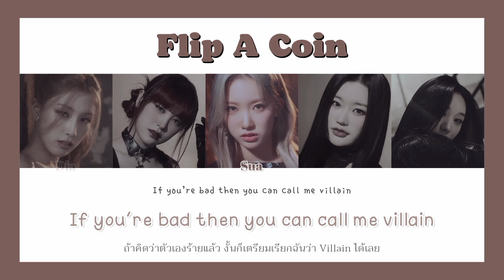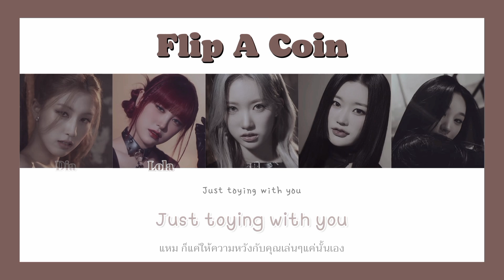[Thaisub] FLIP A COIN – PIXY (픽시)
talk 💬 : ส่วนอันนี้เพลงแม่ karma ฮา ฮุค/บริดจ์ มาจากเพลงนี้ค่ะ hide & seek ดูจะเป็นการไล่ล่าบัญชีแค้นที่มีพื้นฐานความเป็นจริง แต่เพลงนี้ดูจะฟีลเหนือธรรมชาติหน่อยๆ เหมือนยมทูตอะไรประมาณนั้นค่ะ แอบน่ากลัว😭

✋🏻✉️ : บางประโยคเราอาจจะไม่ได้แปลตรงตัว100% เพื่อง่ายต่อการเข้าใจ และถ้าหากมันสื่อออกไปผิดเพี้ยนจากความหมายเดิมบอกเราได้นะ หากผิดพลาดประการใด ก็ขออภัยไว้ด้วย หากมีข้อชี้แนะ ติชม สามารถคอมเม้นต์ไว้ได้เลยน้า ✨

thaisub : Aroundtheloon

tags ; 🏷️
Pixy
Pixy thaisub
Pixy ซับไทย
Pixy flip a coin แปล
Pixy flip a coin thaisub
Pixy flip a coin lyrics
Pixy flip a coin color code